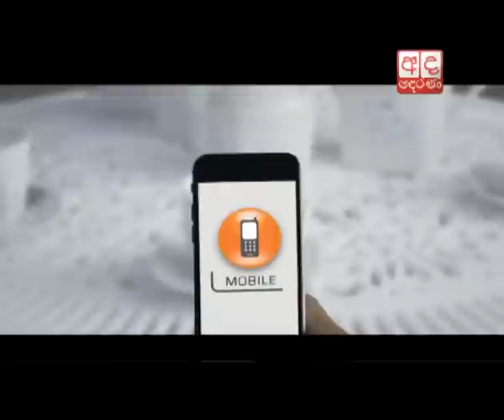My 'Cinnamon Baton Army' still exists, says Mangala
Minister Mangala Samaraweera says that nominations will not be given to corrupt politicians.

එ.ජා.ප. බලය නොමැති අවදියේදී පවා කුරුඳු පොලු වලින් ප්‍රහාර එල්ල කර පක්ෂය රැකගත් බව අමාත්‍ය මංගල සමරවීර මහතා පවසයි.